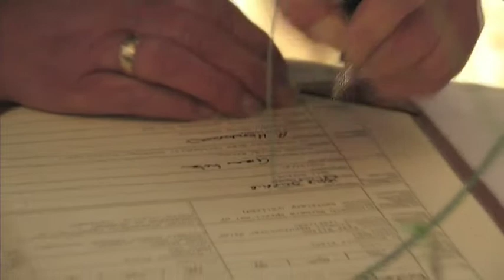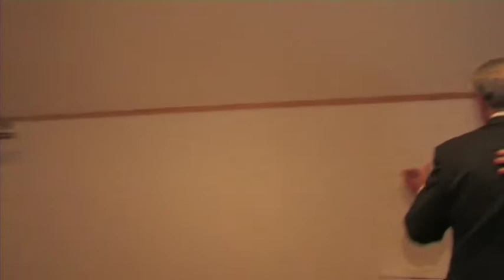Colin & FJs Mairriage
Oor Mairriage, in the Doric!
13th June 2008 at the Udny Arms Hotel, Newburgh, Aiberdeenshire.
Civil Ceremonie, held in wir ain tongue (the Doric), performed by Gail Duthie, the Registrar fae Ellon, Aiberdeenshire

Bride - Fiona-James Henderson
Groom - Lindsay Colin Wilson
Best Man - Graeme Wilson
Bridesmaids - Stephanie Singer & Alexandra Wilson
Ushers - Alexandra Henderson & Anthony Wilson
Mother o the Bride - Vi Stephen
Father o the Bride - Robbie Stephen
Mother o the Groom - Betty Wilson
Father o the Groom - Colin Wilson
Master o Ceremonie - John Sutherland
Hair by Gary (Northcott)
Video - Eternal Productions
Photography - Porta Photographic
Flowers -
Cake -